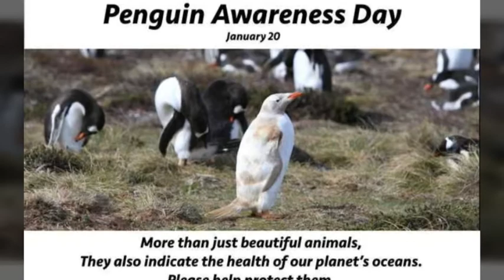Penguin Awareness Day 2020 Best Whatsapp Status | 20th January 2020 | MUST WATCH AND SHARE!!